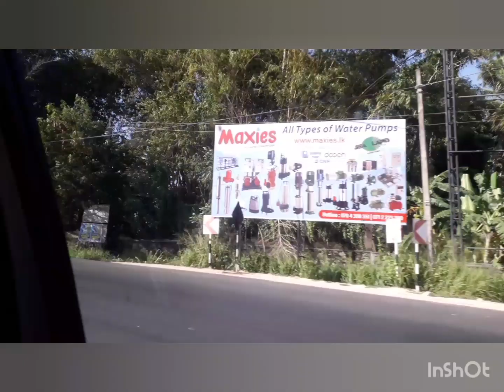අපේ පුංචි චාරිකාව ....